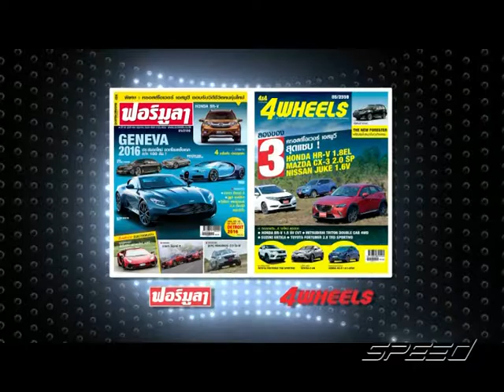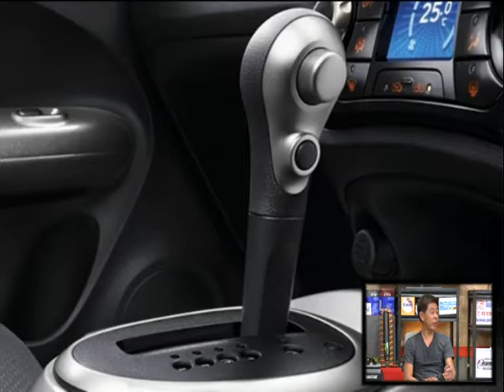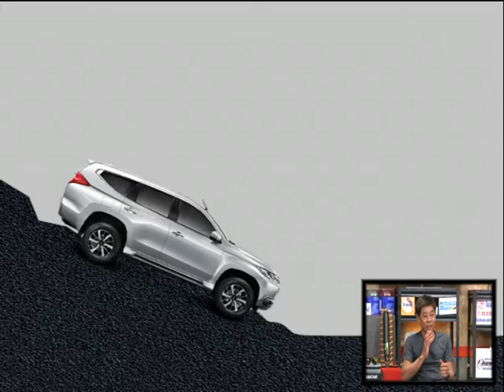Speed Talk OA 13 01 2017 B4